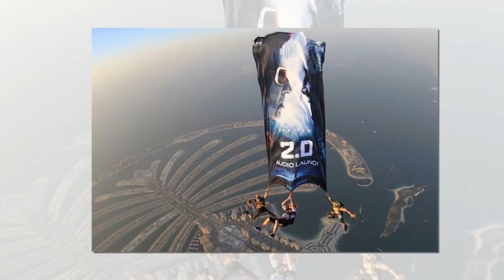Angry Rajinikanth Warns Not to Review Cinema Badly | சினிமாவை மோசமாக விமர்ச்சிக்காதே ரஜினி கோபம்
The makers of Rajinikanth’s ‘2.0’ had planned for a grand audio launch event in Dubai and only a select few are being invited to the event that is going to take place in 6 days. We are all equally excited for the event as it is said that the makers are going to spend Rs. 15 crores for the event. The invitation sent for the selected few is itself interesting. We see a piano and two hands. One hand belongs to Chitti, the Robot played by Rajnikanth and the other hand belongs to the villain, a scientist, essayed by Akshay Kumar. The message in the invitation is implicit and talks about the core concept of the movie. Rajinikanth’s fans are going gaga on the social media and spreading the buzz with 2Point0AudioLaunch. The first big event for Shankar’s ‘2.0’ will be the audio launch event and the makers want to attract big markets with their promotional activities. The film is made on a high budget and hence, needs to do good pre-release business.